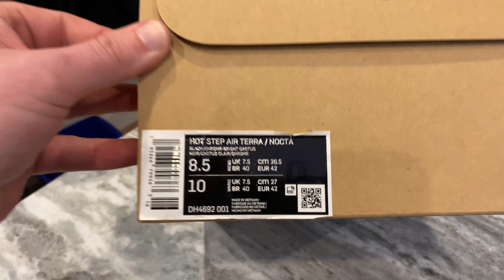Nike Nocta Hot Step Air Terra Unboxing 2022